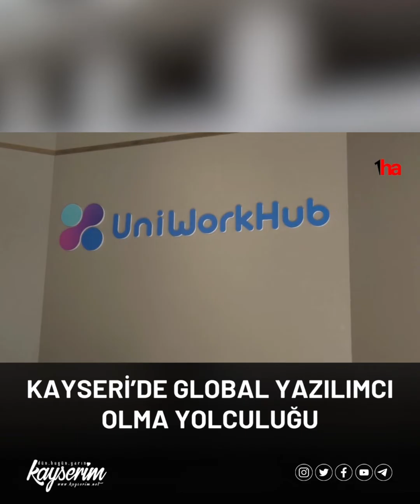Kayseri’de global yazılımcı olma yolculuğu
KAYSERİ (1HA – ÖZEL) – Kayseri’de bir ilki gerçekleştiren Uniworkhob Coding Space yazılıma ilgisi olan 18 yaşından büyük tüm öğrencileri dünyandaki teknoloji şirketlerinde işe girme fırsatı sunmak için programlarına davet ediyor. 100 kişi ile sınırlı olan Uniworkhob programı başvuruları hala devam ediyor. 2 yıl boyunca eğitim görecek olan öğrencilerin bu süreçte blockchain, yapay zeka, siber zeka ve oyun geliştirme alanlarında tematik noktada uzmanlaşacaklarını söyleyen Uniworkhub Etki Girişimcisi Mehmet Yağcıoğlu, “Buradan mezun olanlar dünyanın herhangi bir teknoloji şirketinde çalışabilecek niteliğe ve donanıma sahip olacaklar. Amacımız Anadolu’daki genç işsizliği azaltmak” dedi.

Uniworkhob Coding Space Kayseri’de bir ilki gerçekleştirerek Anadolu geçlerinin yazılım konusundaki yeteneklerini keşfediyor. Program sonrası öğrenciler dünyadaki teknoloji şirketlerinde işe girme fırsatı buluyor. 18 yaşından büyük tüm gençlerin katılabileceği bir yazılım programı olan Uniworkhob beceri testini geçen öğrencilerin ‘Akran öğrenim’ sistemiyle eğitimlerine öğretmensiz olarak devam ediyor. Uniworkhob Coding Space hakkınsa bilgi veren Uniworkhub Etki Girişimcisi Mehmet Yağcıoğlu, “Kayseri’de teknolojiye inovasyonun gelişmesi konusunda yaptığımız faaliyetler, edindiğimiz bilgi ve tecrübelerin toplumumuza daha fazla etki yapması için Uniworkhob Coding Space sosyal inovasyon girişimini kurduk. Kayseri’deki melek yatırımcıların da desteğiyle beraber Kayseri’de yaşayan ve 18 yaş üzerindeki gençlerin dünya standartlarında yazılımı öğrenmesi ve teknoloji şirketlerinde işe girebilmeleri için destekler sunuyoruz. Yazılım bilmenize, mezun olmanıza gerek yok. Hangi okuldan mezun olduğunuzun da bir önemi yok bizim için. Kişilerin becerikli be yetenekli olması temel kriterimiz. Uniworkhub’da iki aşamadan oluşan seçme sürecimiz var.  Öncelikli olarak web sayfamızda beceri testini uygulayan arkadaşlar daha sonrasında provalar yapmak için Uniworkhub kampüsüne davet ediliyorlar. Bu davet esnasında 1 ay boyunca kendilerini geliştirmek üzere çalışmalar yapıyorlar. Yazılımı öğrenebilmeyi bize ispatladıktan sonra ana programa davet ediliyor. Ana programımız 2 yıl boyunca devam edecek. Bu süre içerisinde Blockchain, yapay zeka, siber zeka ve oyun geliştirme alanlarında tematik uzmanlaşmalarımız söz konusu. Uniworkhub bünyesine bu sezon için sadece 100 öğrenciyi kabul edecek. 18 yaş üstü herkese kapımız açık. Bu süreci tamamlayanlar mutlaka teknoloji şirketleriyle tanışma fırsatı elde edecekler. Kendilerinin uygun gördüğü şirkette çalışma fırsatı elde edecekler” ifadelerini kullandı.

‘AMACIMIZ ÖĞRENCİLERİN NİTELİKLİ İŞ FIRSATLARINA ERİŞİMİNİ SAĞLAMAK’

Uniworkhub’ta kullanılan eğitim teknolojisinin Silikon Vadisi’nde de kullanılan bir teknoloji olduğuna dikkat çeken Yağcıoğlu, “Böylelikle biz nitelikli eğitimi Kayseri’ye getirmiş olduk. Bizim öğretmenimiz yok. Öğretmensiz bir yapıdayız. Aslında biz bir yazılım kursu veya okul değiliz. Burada yazılım öğrenmek isteyen gençler bir araya gelerek proje sistemi üzerinde yaparak ilerler, öğrenirler. Buradan mezun olanlar dünyanın herhangi bir teknoloji şirketinde çalışabilecek niteliğe ve donanıma sahip olacaklar. Amacımız Anadolu’daki genç işsizliği azaltmak. Gençlerimizin de yetenek ve becerisi söz konusu. Bizde bunu yazılım ekosistemiyle desteklemek, hem Türkiye’de hem de dünyadaki ihtiyaçları karşılamayı hedefliyoruz. Uniworkhub ücretli bir program. Ama bunu sürdürülebilir bir yapıda kullanmak için dizayn edilmiş bir yapımız var.  Öğrenciler ana programa kabul edildikten sonra eğitim ücretinin yüzde 20’sini eğitim esnasında ödemelerini bekliyoruz. Geriye kalan yüzde 80’lik kısmı istihdam edildikten sonra ödemelerini istiyoruz. Kendi kazandığı parayla programın geri kalan ücretini ödeyerek aslında bir sonraki eğitim alan arkadaşına burs vermiş olacak. Amacımız sürdürebilir olmak ve sosyal sürdürülebilir bir toplum inşa etmek.  Toplam ücret tutarımız da 12 asgari ücret kadardır. Bunun 2 asgari ücret tutarını eğitim esnasında geri kalan 10 asgari ücretlik tutarı da istihdam edildikten sonra bekliyoruz. Amacımız öğrencilere kurs veya sertifika vermek asla değil. Bizim amacımız öğrencilerin nitelikli iş fırsatlarına erişimini sağlamak. Bu nedenle istihdam edilemezler ise yüzde 80’lik kısmı ödemelerini istemiyoruz. Şu anda başvurularımız hala devam ediyor. Eğer ilgilenen, yazılımcı olmak isteyen, teknoloji şirketlerinde yazılımcı olmak isteyen gençlerimiz web sayfamızdan veya instagram sayfamızdan başvuru yapabilirler. Ayrıca kızların ve genç kadınların bilişim sektöründe desteklenmelerini istediğimiz için onların ödemelerini istediğimiz yüzde 80’lik kısmı almıyoruz. Amacımız bilişim sektöründe kadın yazılımcıların mühendis olarak çalışmalarını desteklemek” şeklinde konuştu.